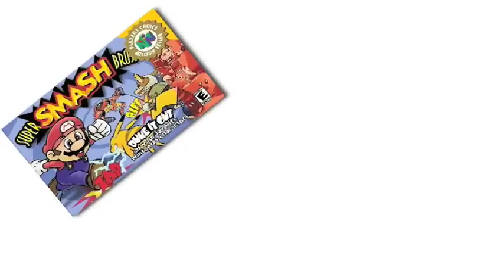Super Smash Bros Addiction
All filming was done for the fall 2008 25 hour film festival at Calvin College. I didn't get around to final editing until about six months later so...

Smash Brothers Box, characters and music copyright Nintendo.